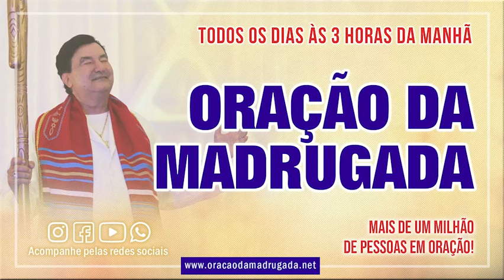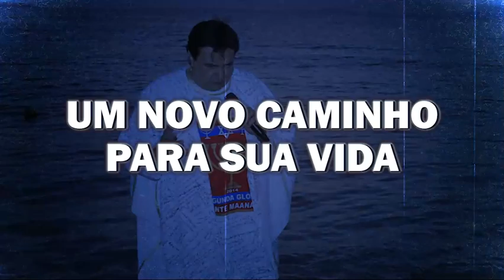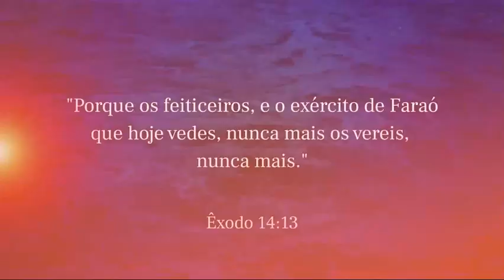01/05/23 ORAÇÃO DA MADRUGADA - Igreja Reino dos Céus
Oração da Madrugada desta segunda-feira 01/05/23